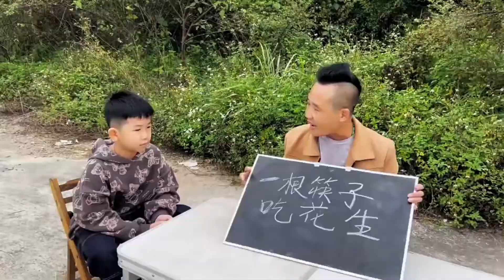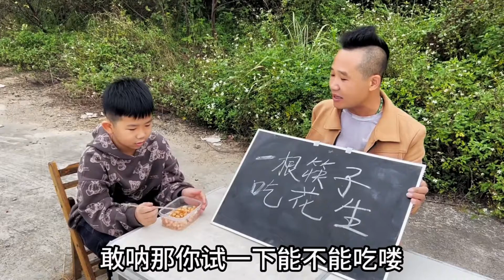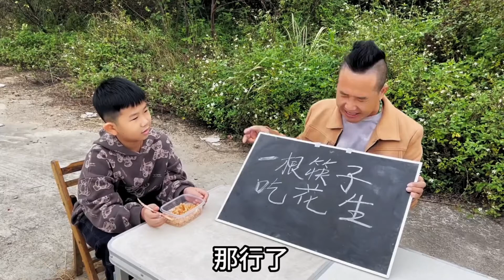挑战一根筷子吃花生，你是否能做到？乡村